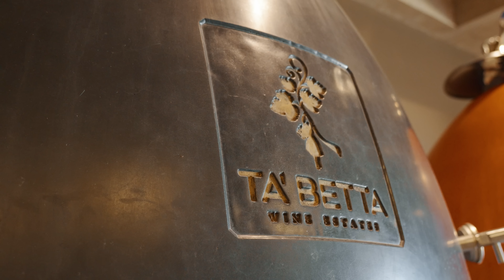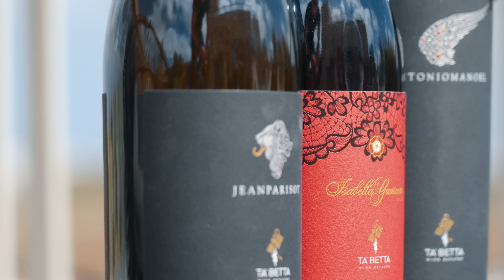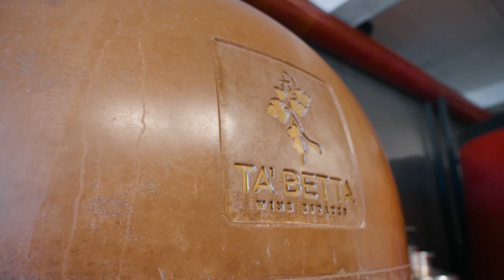Ta'Betta Wine Estates - Wine tasting Malta - Kamil Willinsky SHOW Ep. 2/10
Kamil Willinsky SHOW.

Ta’Betta Wine Estates.

Drink Responsibly.